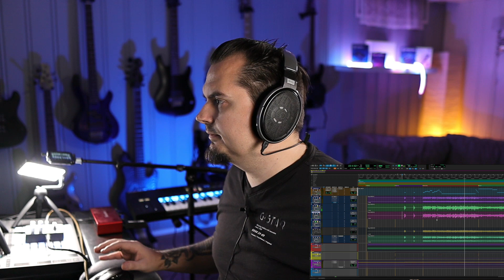SkarBassOne tweaking a track using reamp.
This video displays a real life scenario in studio or live, using SkarBassOne to get bass tones.
the track is from the latest Nergard album.
Track name Pride of the North.